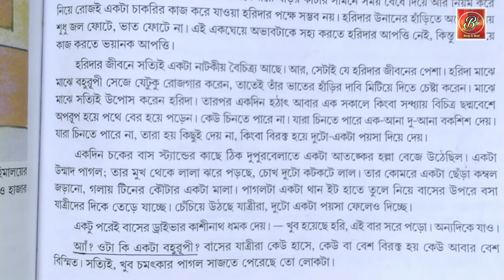Model Activity Task | Class 10 বাংলা /Bengali | part-5 -2nd serise 2021 August task | WBBSE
Model_Activity_Task. Class_10. Bengali_Part_5 Model Activity Task | Class 10 বাংলা /Bengali | part-5 -2nd serise 2021 August task | WBBSE

Class 10 model activity task 2021 History 2nd serial part 5 answer solve,wbbse august month task history class ten madhyamik 2022